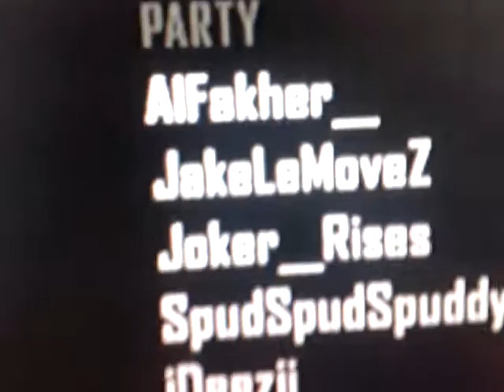Bolts EZXP vs Shoot Of Gun | 12 45am | 12/10/2013 | vid 1